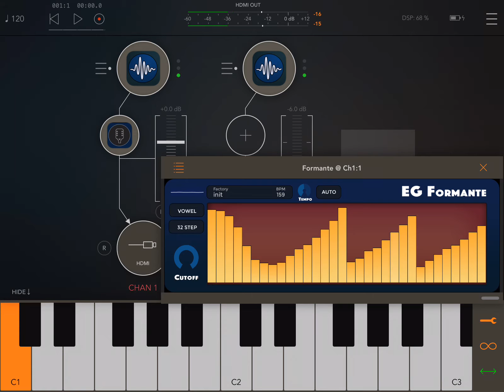Formante - Robotic dubstep bass demo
Formante is an AudioUnit AU3 compatible vocal filter plugin.

You can simulate the formants and the vowels of a human voice, creating rich and mellow sounds; it can be applied to synthesizes, drums, guitars or any sound you want.
Its parameters can be controlled by hosts or automated with the integrated drawable envelope (you can choose 16/32/64 steps resolution) and a BPM tempo control.

Its filter engine has been already acclaimed in the vocal section of EGSY01 analogue synth, and we decided to publish it as a standalone filter due to users request.